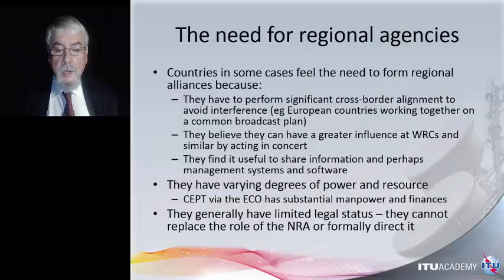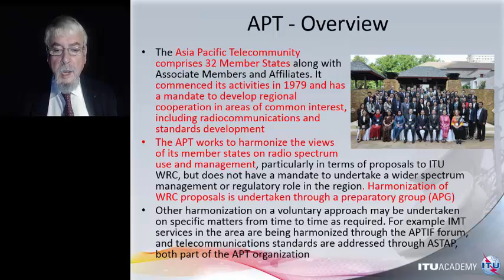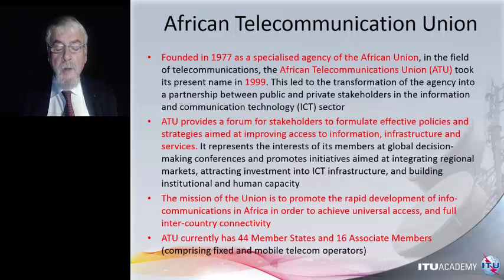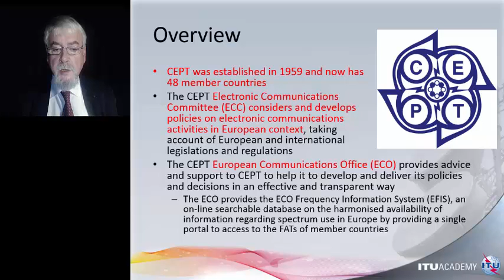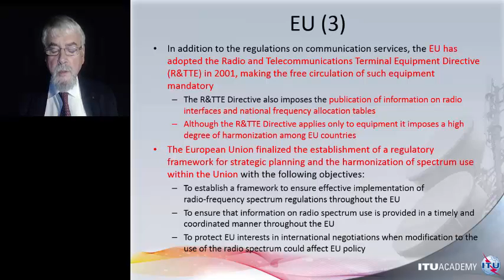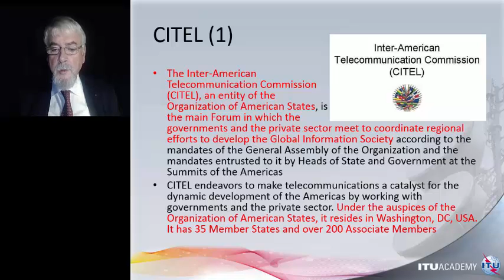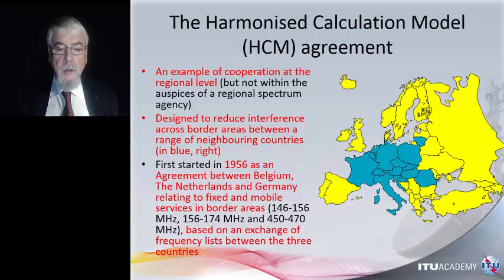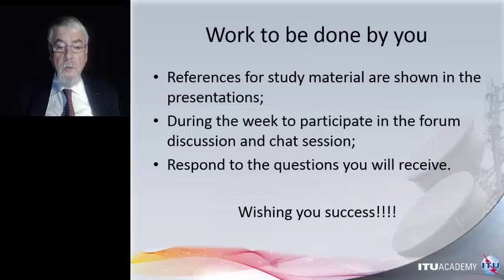SMTP Pilot Module 2 Part 3